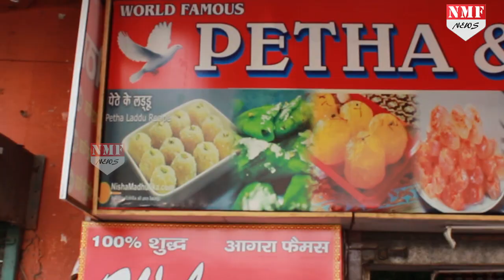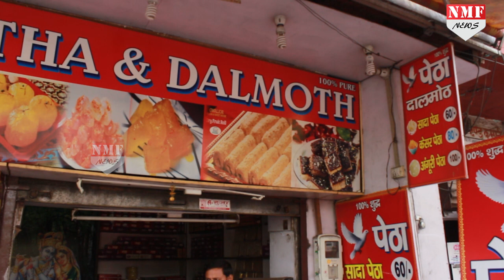जानिए ऐसा क्या है खास की इतना Famous है Agra का Petha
Agra ka Petha is a special kind of sweet which is available in every sweet shop of Agra city… Prepared from ash gourd or white pumpkin Agra ka petha offers a huge assortment of the sweet delight…